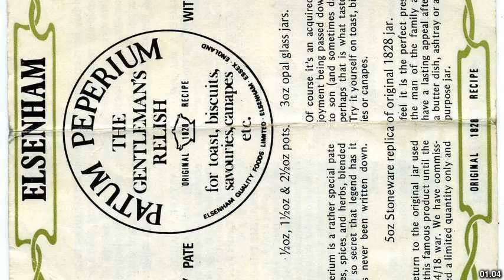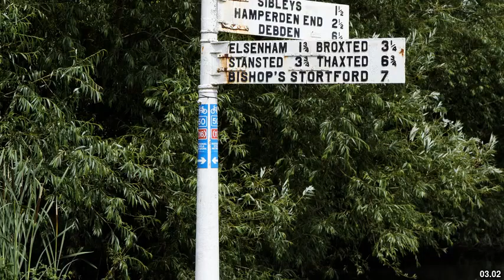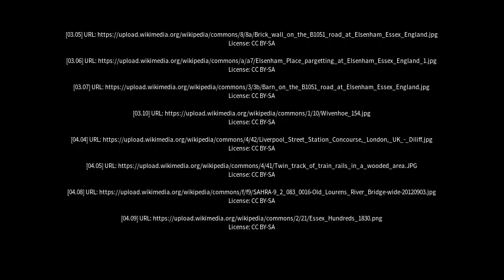Best places to visit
Best places to visit - Elsenham (United Kingdom) Best places to visit - Slideshows from all over the world - City trips, nature pictures, etc.